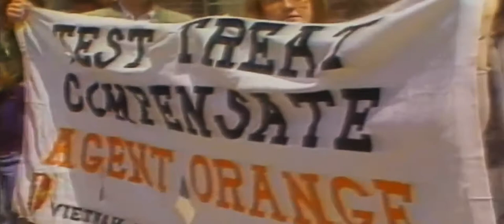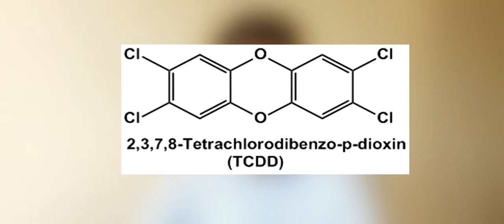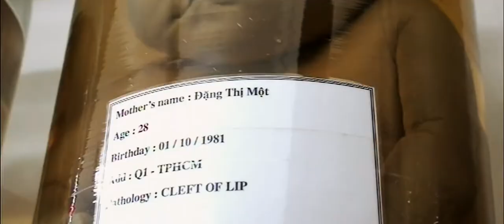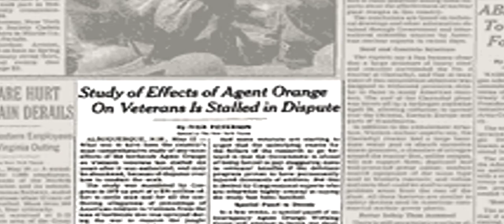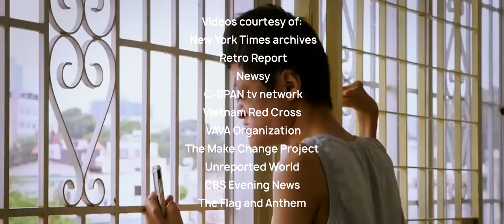Vietnam War's Toxic Legacy: Agent Orange (a short documentary)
a short documentary our group made for partially fulfilling the requirements for general chemistry subject in feu diliman

Videos and pictures courtesy of:
New York Times Archives
Retro Report
Newsy
C-SPAN TV Network
Vietnam Red Cross
VAVA Organization
The Make Change Project
Unreported World
CBS Evening News
KMTV News Report
News Channel 5
Vietnam Center and Archive
HISTORY Channel
VietnamNet

Music used in the video:
Hans Zimmer, James Newton Howard - Why so Serious?
Hans Zimmer - The Mole
Biển Tình - Danh ca Thanh Tuyền